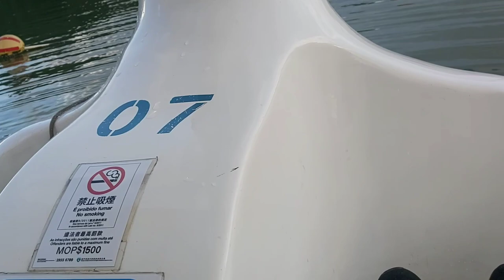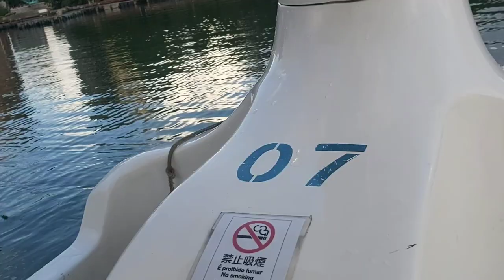I TRIED THE SWAN SHAPED PEDAL BOAT FOR A RIDE ON THE LAKE...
Everybody will love THE SWAN SHAPED PEDAL BOAT for a ride on the Lake. Please watch..like @ click the Notification button for more video...Thank you @God Bless